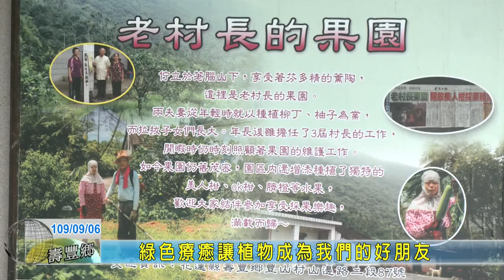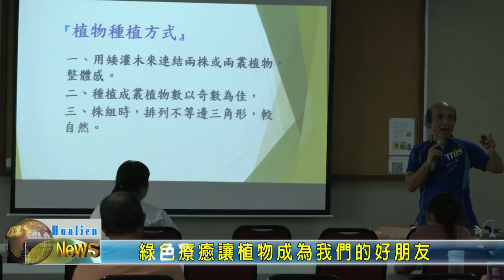20200906 05 綠色療癒讓植物成為我們的好朋友